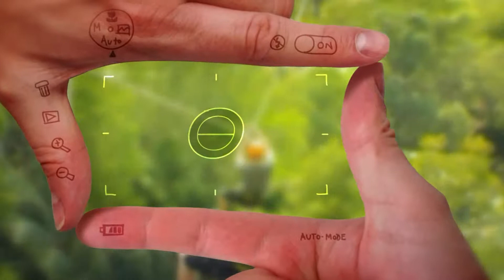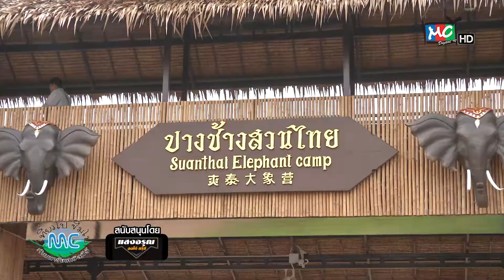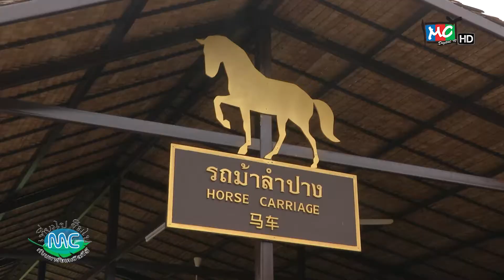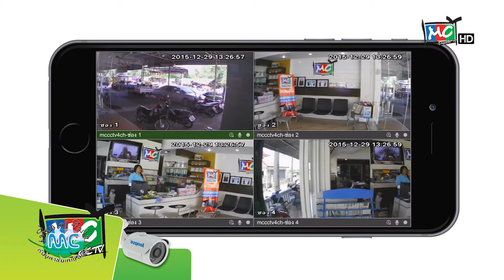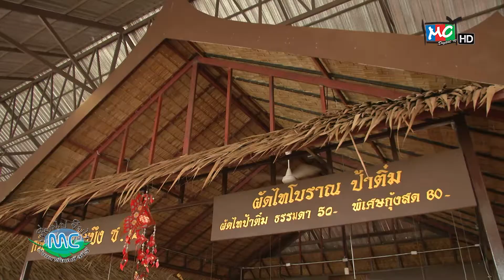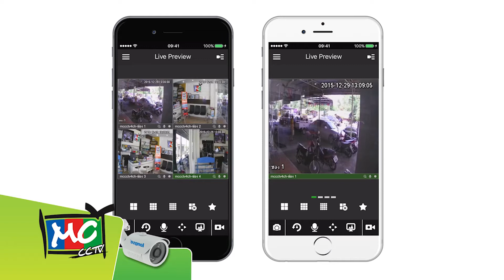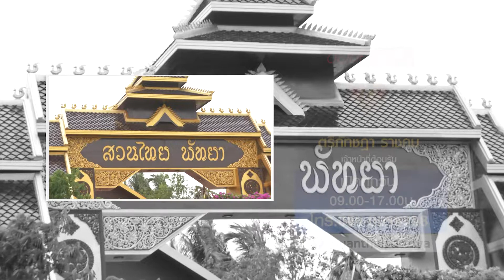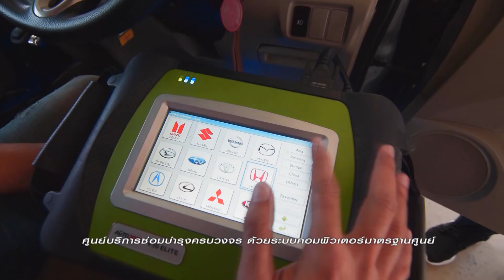เที่ยวไปชิมไปกับมหาชัยเคเบิลทีวี "สวนไทย พัทยา" [ 20 / 4 / 61 ]